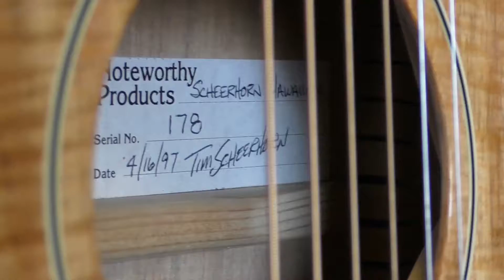Scheerhorn Hawaiian (1997) | Elderly Instruments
A stunning Weissenborn style guitar, this Scheerhorn Hawaiian features a body (including a hollow neck) built of solid flamed koa. Fine appointments include flamed maple neck and body binding, cocobolo bridge and abalone inlaid fingerboard, and a flamed maple peghead veneer. Steve Olson demonstrates.